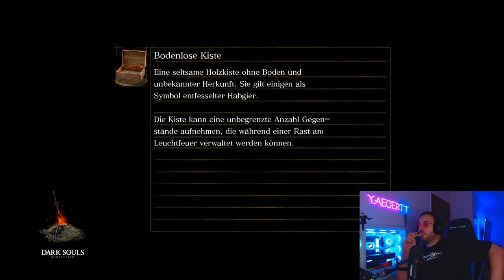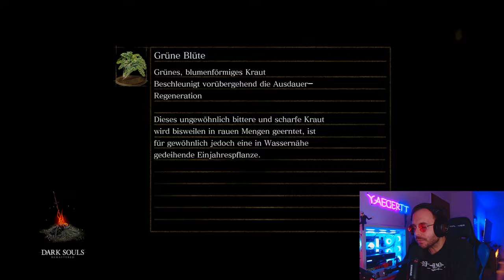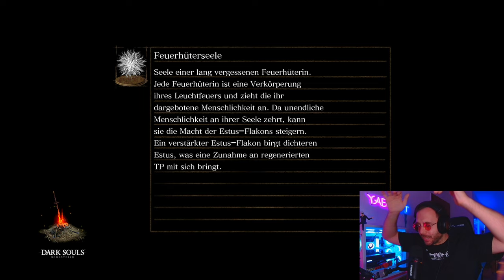Dark Souls: REMASTERED als Mage! | 004 | Dieser Boss macht mich jedes mal traurig!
Heute geht es in den traurigsten Bosskampf der Dark Souls Reihe. Wir kämpfen gegen Sif!

Seid das nächste mal Live dabei!